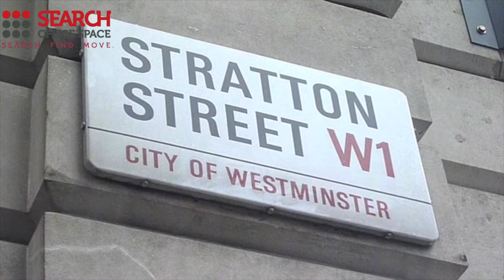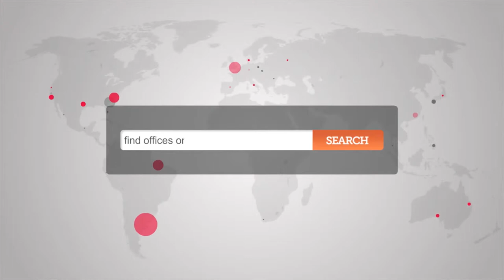Office Space Mayfair - Green Park House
Serviced offices Mayfair

The fully serviced interior boasts refined  original features such as wood panelling and cornicing, as well as a winding carved staircase, but has been bought in to the 21st century with a comprehensive IT and communications network.  Occupants are also granted access to conference rooms and lounge areas, as well as shower and kitchen utilities.

The office is situated only a few minutes' walk from Green Park tube station, with access to the Piccadilly and Victoria lines, while both Oxford Circus and Green Park tube stations are reachable in less than 10 minutes, with further access to the Central, Bakerloo and Jubilee lines.  The site is serviced by a number of bus and road routes and has direct access via the Piccadilly line to Heathrow Airport.